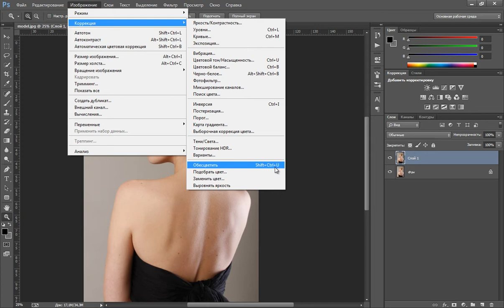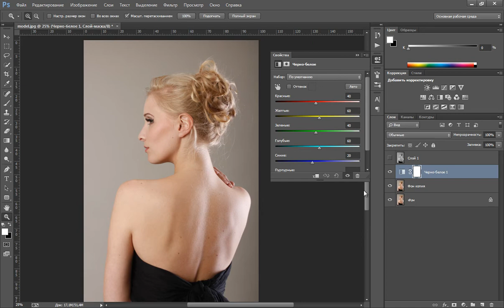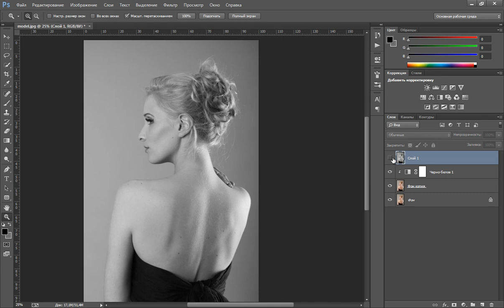17 ЧЕРНО БЕЛОЕ ФОТО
Уроки ФОТОШОП. Практический курс для новичков.